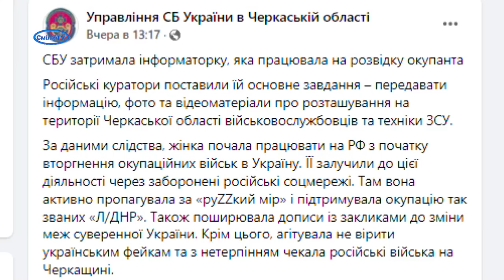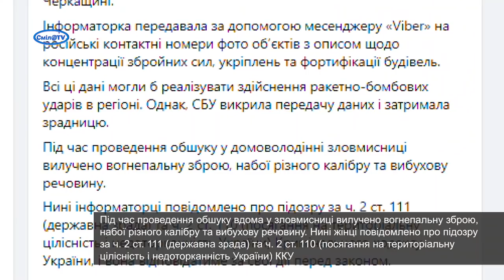На Черкащині СБУ затримала інформаторку, яка працювала на розвідку окупанта